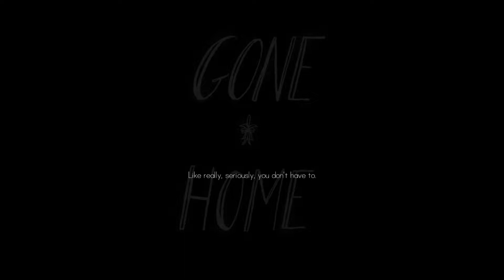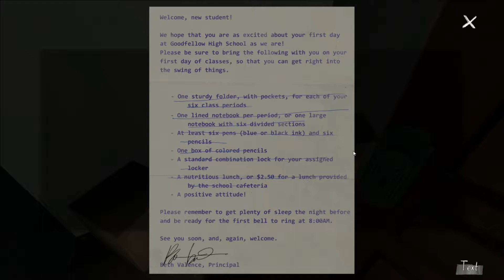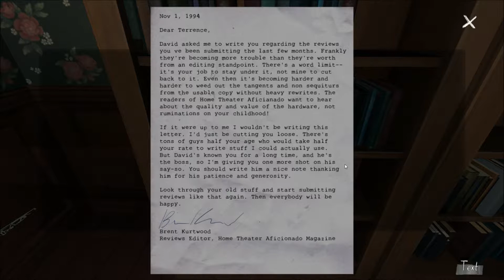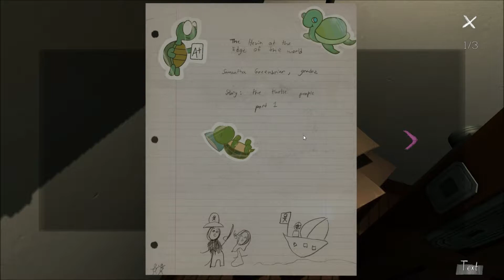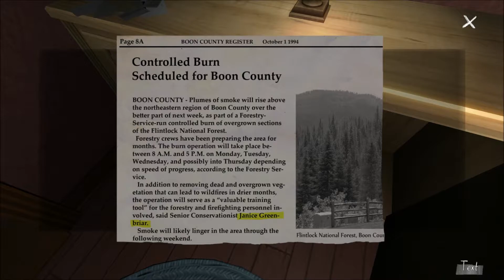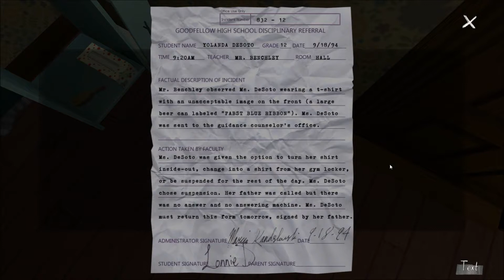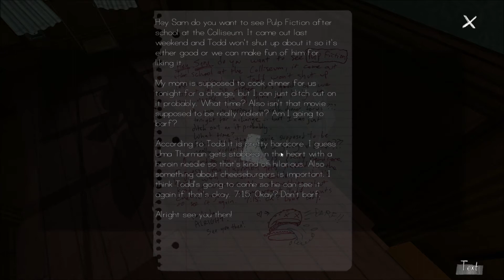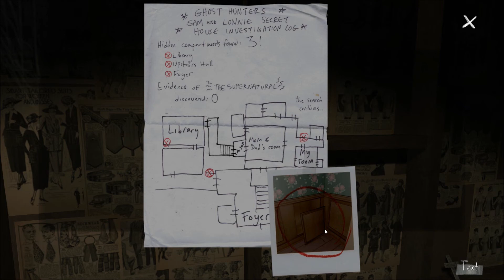Gone home - Part 1/2 - No comments and all Sam's journals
Sam's journals moments:

At new house: 1:22
First day of school: 5:18
Big gold star: 13:02
Defalt friends: 18:52
Best-laid plans: 19:46
Hanging out with girls: 22:40
Lie-to-mom-and-dad situation: 33:25
Dealing with roots: 36:17
Adjusting to the dark: 38:29